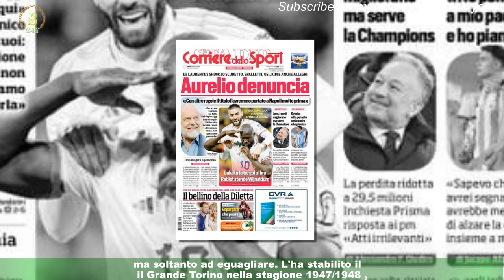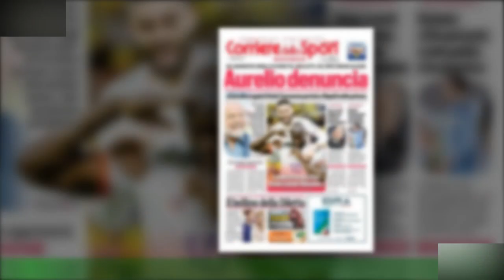Napoli, scudetto vicino: scricchiola un record della A che dura da 75 anni!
La cavalcata del Napoli potrebbe riscrivere diversi record del massimo campionato italiano.Con questo ritmo, gli azzurri potrebbero superare i 102 punti della Juventus di Conte ,ma non solo.   Scudetto con più di 5 giornate d'anticipo, non ci è riuscito nessuno C'è un record che dura da 75 anni e che nessuno è riuscito a superare ,